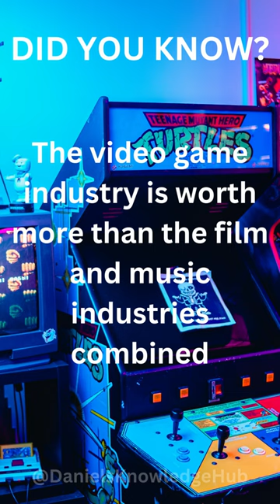Video Games vs Movies and Music | Which Industry Makes More Money?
You might be surprised to learn that the video game industry is worth more than the film and music industries combined. How much money do video games make and why are they so popular? Watch this short video to find out.